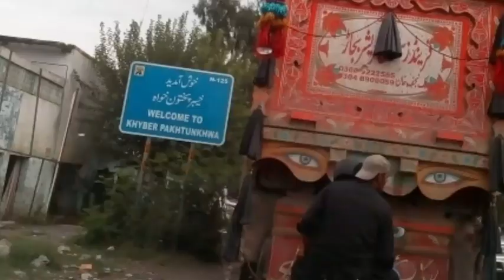Islamabad to Khanpur Dam/Travel Vlog/The Best Tourist Spot in Pakistan